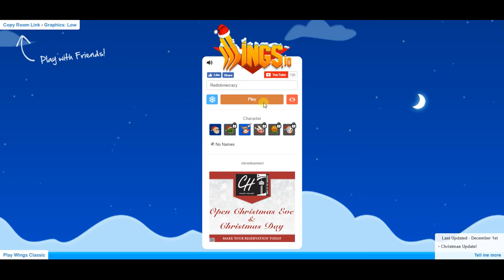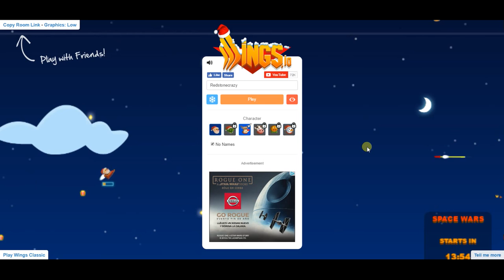wings special part 5